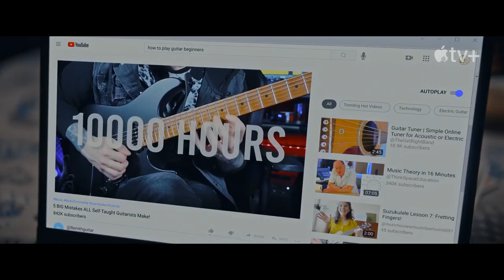Флора и сын Трейлер